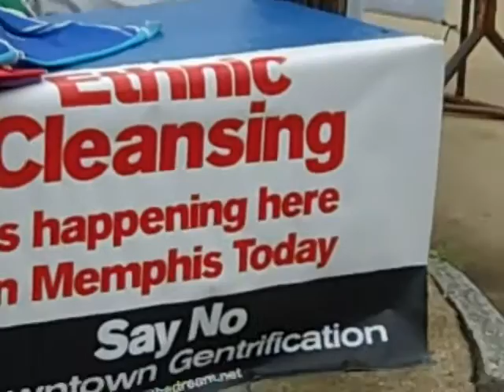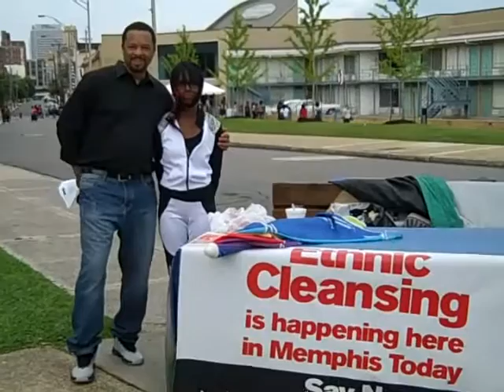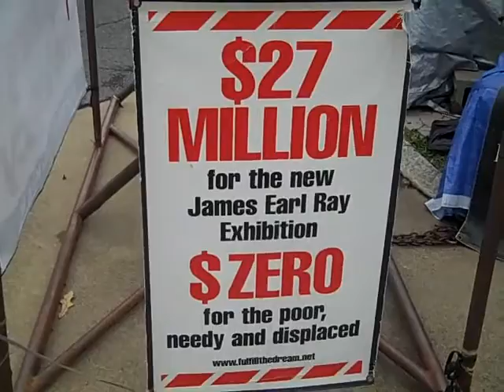Interview with Jacqueline Smith, last of a dieing breed.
In Memphis Tennessee is where you can find her, right outside the Lorraine Dixon Hotel standing strong, My Shero. Peace and Thank you from TymujinEl @ BlackChicago1.